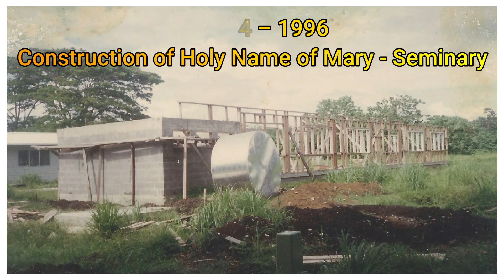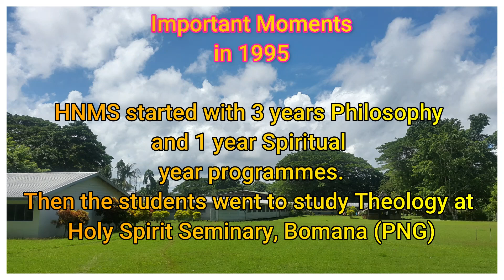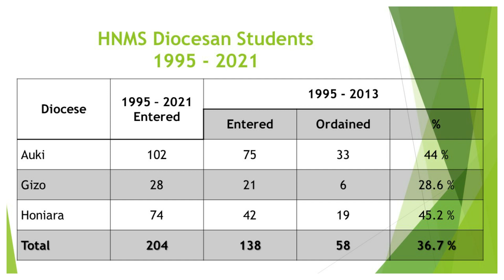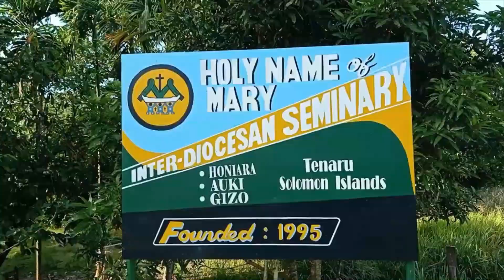HOLY NAME OF MARY-SEMINARY IN 6 MINUTES - SOLOMON ISLANDS